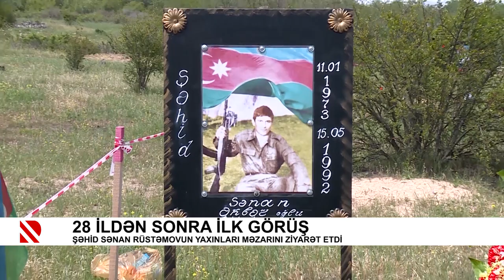28 ildən sonra ilk görüş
Azad Ağdam, azad məzarlıq və azad ruh